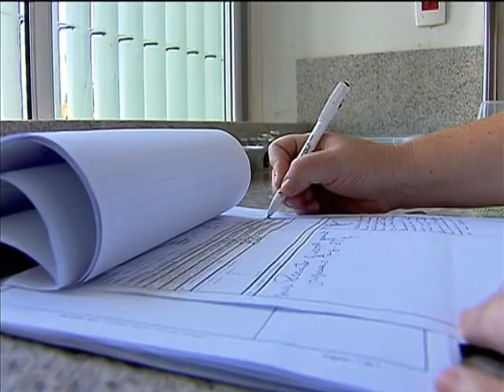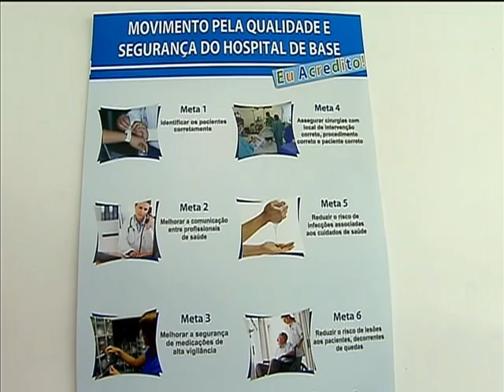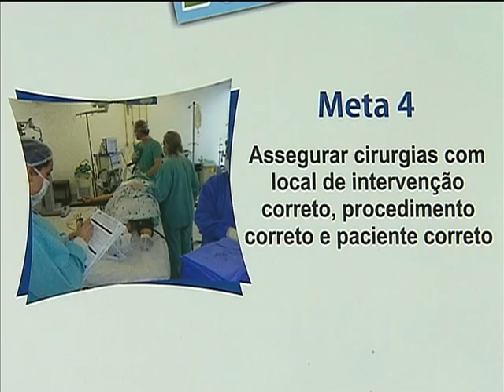Serviços de saúde devem definir plano de segurança do paciente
NBR NOTÍCIAS - 30.08.13: Os serviços de saúde públicos e privados, como hospitais e clínicas, terão que definir um plano de segurança do paciente. A ideia é melhorar alguns procedimentos, como cuidado com o uso correto de medicamentos.